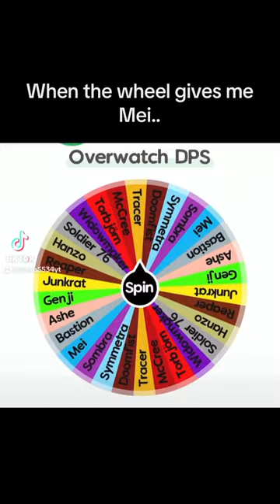The wheel of doom.. 😞